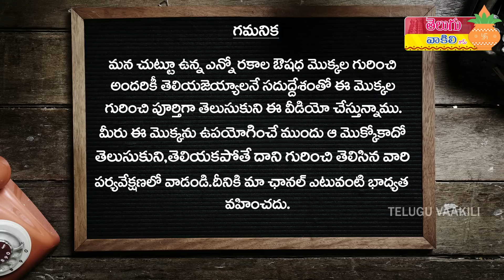Uttareni chettu in telugu | uttareni uses in telugu | uttareni aaku | uttareni plant | ఉత్తరేణి ఆకు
మన చుట్టూ ఎక్కడ పడితే కనిపించే ఉత్తరేణి మొక్కలో ఇన్ని ఔషధ గుణాలు ఉన్నాయా అని ఆశ్చర్యపోతారు.ఉత్తరేణి మొక్క నిత్య జీవితంలో మనకు ఎలా ఉపయోగపడుతుందో ఈ వీడియోలో తెలుసుకుందాం.
uttareni chettu,uttareni aaku upayogalu,uttareni chettu in telugu,uttareni mokka uses in telugu,uttareni uses in telugu,uttareni oil for weight loss,uttareni kotik,uttareni plant images,uttareni vashikaran,uttareni plant leaves uses in telugu,uttareni plant benefits in telugu,uttareni plant in kannada,Leucas Aspera